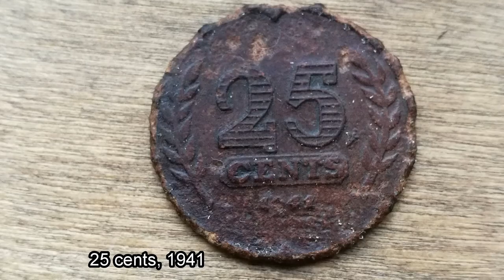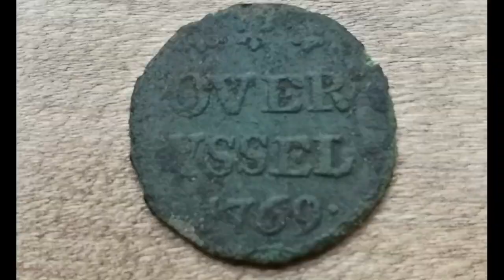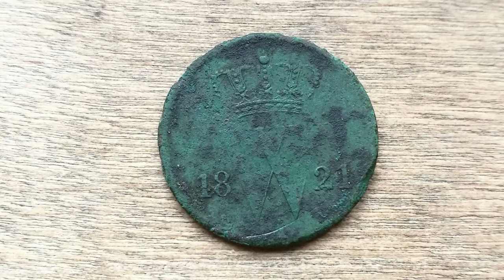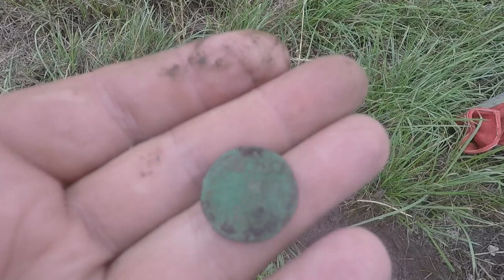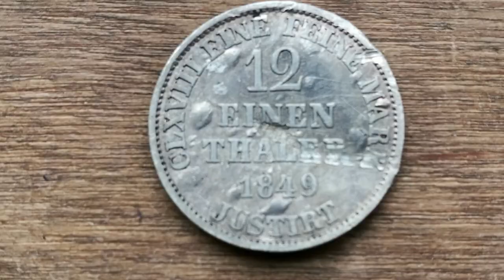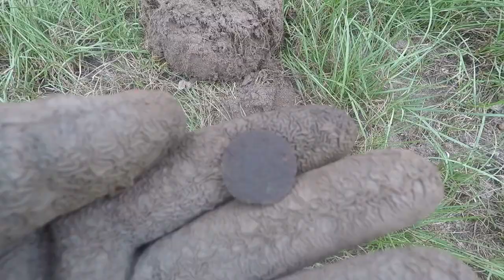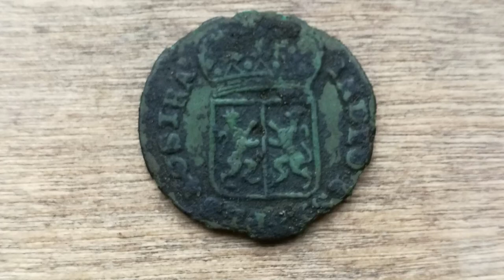German silver found with XP metal detector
Another metal detecting trip with the XP Deus. Lots of coins! Some great copper coins from the 18th century, nice 19th century cins and lovely German silver!
Please check out Dutch Digger at Facebook for more pictures en detailed information on the best finds